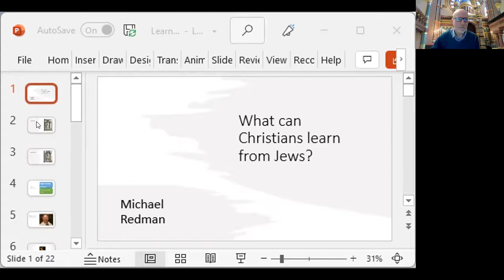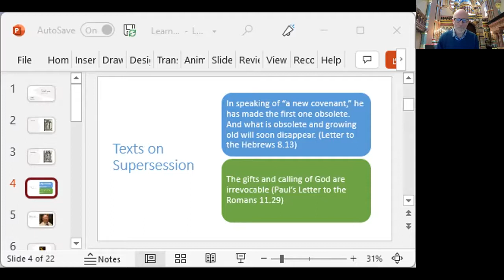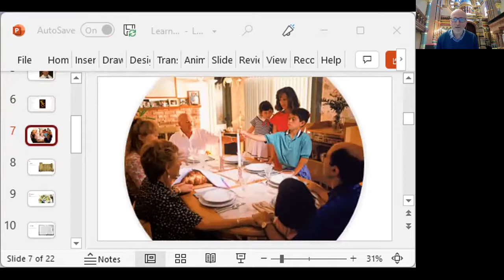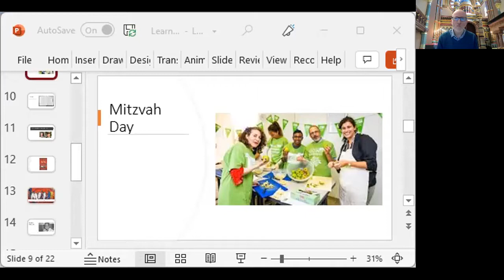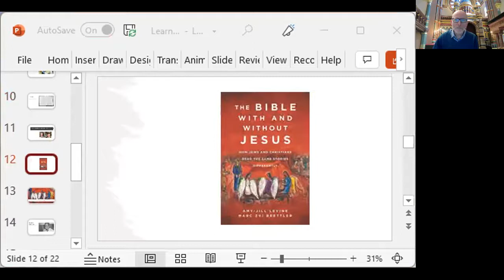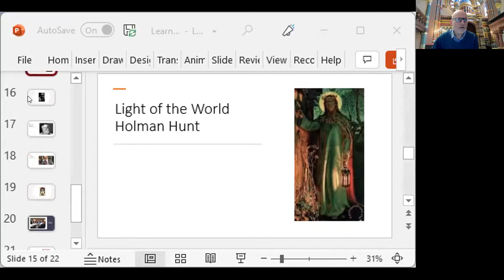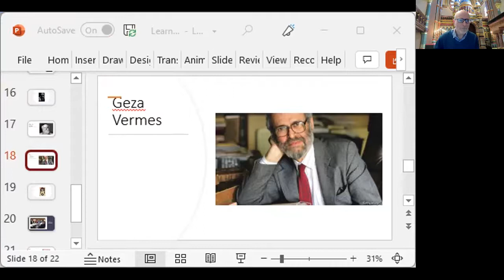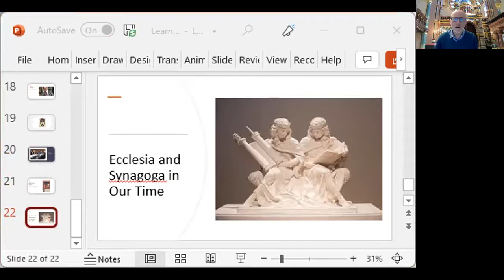What can Christians learn from Jews?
After the holocaust, Christians had to rethink their attitudes towards Judaism. Instead of claiming Christianity had replaced Judaism, Christians began to see Jews as a fellow sibling with its own unique traditions. We can listen to Lionel Blue describing the Jewish way of life. We can learn from Amy-Jill Levine and Marc Zvi Brettler outlining Jewish interpretations of the Hebrew Bible. We can appreciate the Jewishness of Jesus by hearing Geza Vermes place him in first century Palestine.